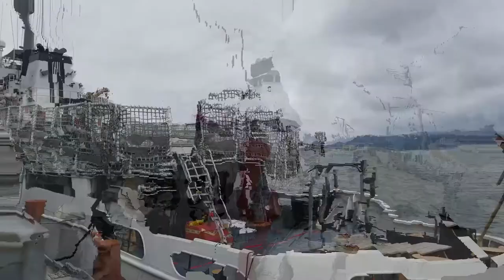Astoria / Cape Disappointment - Road Trip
Road trip and hike to Astoria and Cape Disappointment!